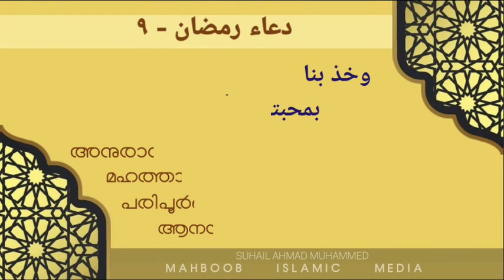RAMADAN DUA - 9/റമളാൻ ദുആ - 9/ MAHBOOB ISLAMIC MEDIA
RAMADAN DU'AA - 9/റമളാൻ ദുആ - 9/ MAHBOOB ISLAMIC MEDIA